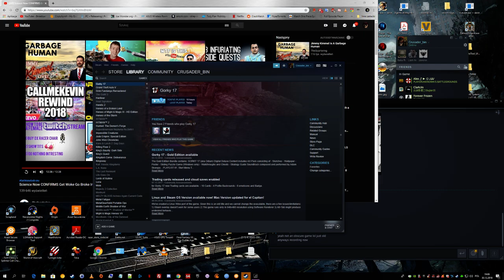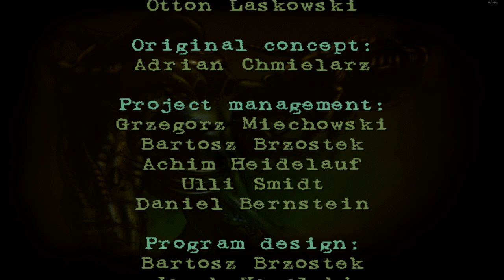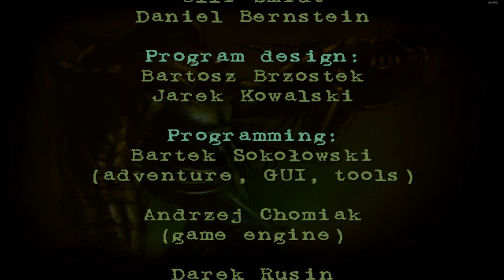Gorky 17 - Complete Playthrough HD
Gorky 17, in 1080 resolution, played from start to finish.
Used dgVoodoo to play using hardware mode in HD on Windows 10.